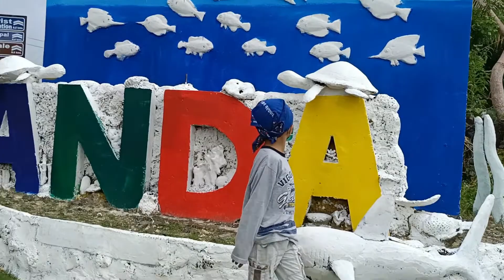@ josjos salon Angelina meet your classmates in Anda Bohol